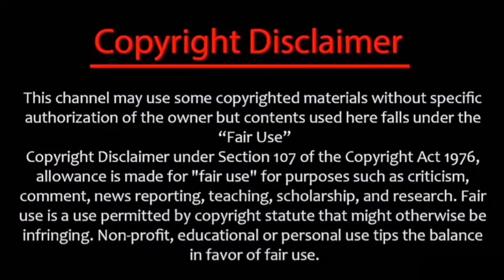GBB2019 - Top 10 Drops-Solo - FIRST REACTION {Jittery~Jay}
My first reaction to GBB2019 - Top 10 Drops-Solo

MY GEAR:
Recording:
USB Microphone, MAONO 192KHZ/24Bit Plug & Play PC Computer Podcast Condenser Cardioid Metal Mic Kit
10.2 inch Selfie Ring Light with Tripod Stand & 2 Phone Holders
Razer Kraken Gaming Headset
Arteck HB192 Universal Bluetooth Keyboard
Logitech Signature M650 L Full Size Wireless Mouse
Peripherals:
Dalattin Smart Led Strip Lights with App Control Remote
LORYERGO Monitor Stand Riser
Philips 322E1C 32" Super-Curved Frameless Monitor

Join

Check out the Top 10 Drops of the Grand Beatbox Battle 2019 in the Solo/Showcase category. These are the best beatbox drops and moments of the entire solo event. Big up to all the participating artists.

Follow all the artist from this video:

Follow D-low on Instagram: @dlowbeatboxblad
Follow B-Art on Instagram: @b_artbeatbox
Follow Tomazacre on Instagram: @tomazacre
Follow Codfish on Instagram: @codfishbeatbox
Follow Colaps on Instagram: @colapsbbx
Folow MB14 on Instagram: @mb14beatbox
Follow Audical on Instagram: @audicalmusic
Follow Zekka on Instagram: @zekkamusic
Follow Elisii on Instagram: @elisii_beatbox

Swissbeatbox.com provides video clips from professional beatboxers & new talents all over the world, film concerts & battles & has a vision to bring beatbox to another level. swissbeatbox.com is one of the biggest beatbox communities in the world! We publish exclusive beatbox videos, news, battles & merchandise every week!

Swissbeatbox.com